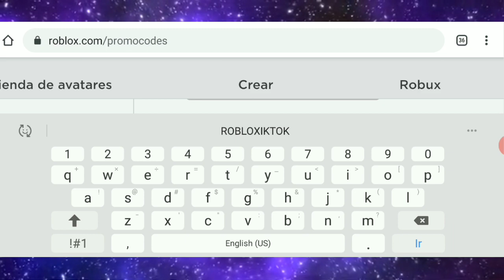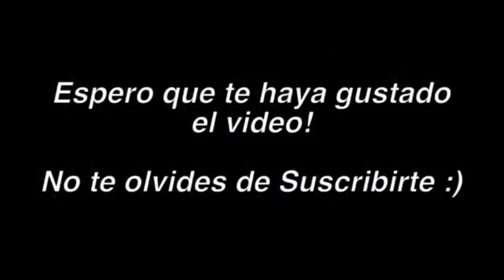NUEVO PROMO CODES - CONSEGUIR EL PANDA TIKTOK RedPanda GRATIS EN ROBLOX *SIN ROBUX* PARA INVENTARIO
ROBLOX CRIMIAMIGOS